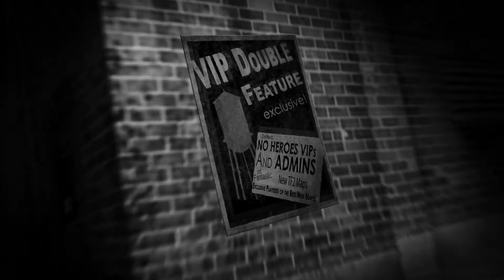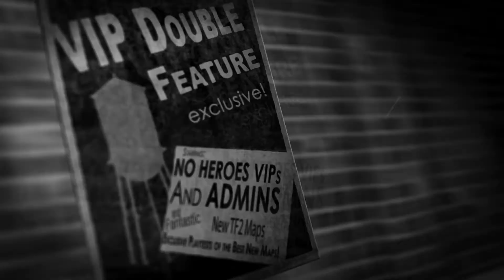Return of the VIP Friday Night Double Feature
Back by popular demand - the VIP Friday Night double feature, only at No Heroes! Join us every other Friday as we play test two brand new cutting-edge TF2 maps. and maybe even test maps made by our own community members!